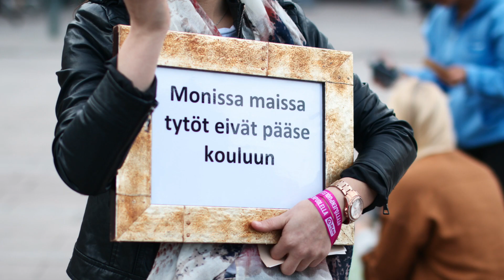Opi vaikuttamisesta – Hae mukaan Nuoret toimijat koulutukseen!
Nuoret toimijat -koulutus on 15-20 –vuotiaille maahanmuuttajanuorille suunnattu vaikuttamistyön koulutus.

Koulutuksesta nuoret saavat tietoa yhteiskunnallisesta vaikuttamisesta, tapaavat kiinnostavia vaikuttajia sekä saavat kokemusta vaikuttamisesta Suomessa.

Haku vuoden 2019 Nuoret toimijat koulutukseen on NYT auki. Hae mukaan 3.5.mennessä